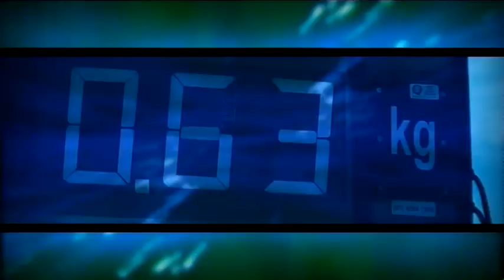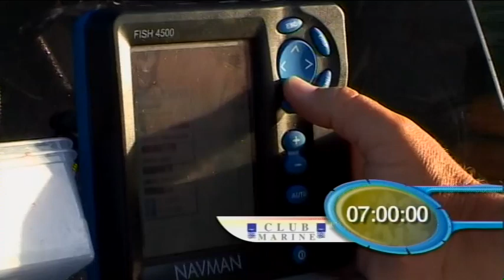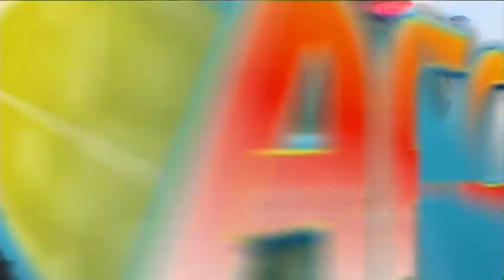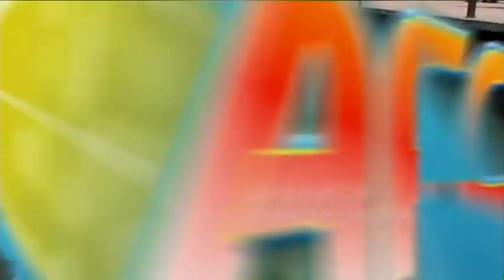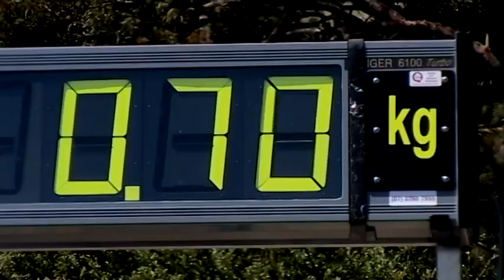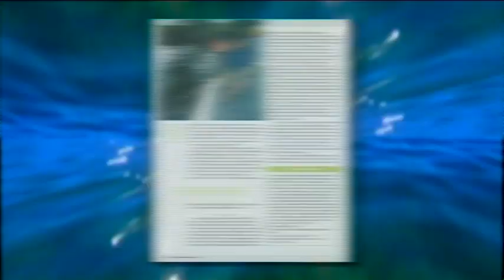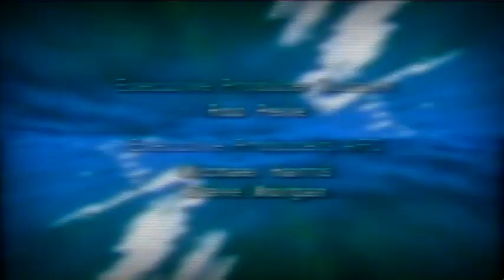AFC Series 1 Episode 4 | Sydney, NSW | Bream (2004)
The Australian Fishing Championships pits ABT Champion anglers against each other in a made-for-TV format. Series 1 features BREAM with anglers fishing for their target species under their team sponsor name.

This episode is in Sydney targeting Yellowfin Bream in 2004.

ANGLERS

Team Suzuki | Jesse Lomas
Team Mariner | Ian Miller
Team Mercury | Tim Morgan
Team Netspace | Steve Starling
Team Hogs Breath Cafe | Adam Royter
Team Quinrex | Adam Wright